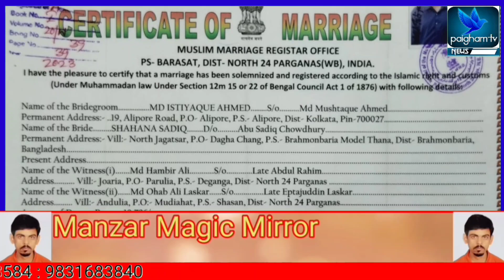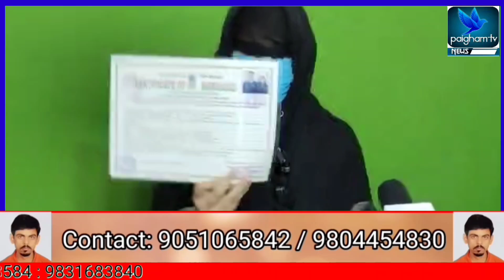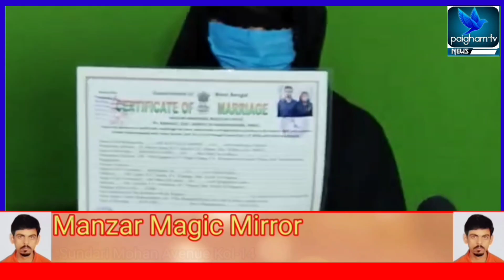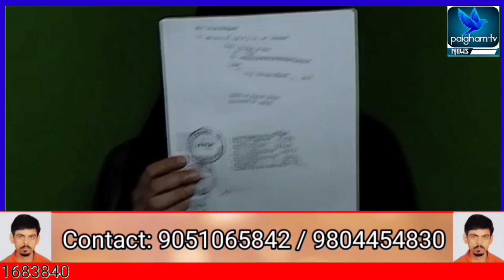शादी कर बांग्लादेश से कोलकाता आई थी शाहाना, लेकिन पति के जुल्म के चलते ठोकरें खाने को है मजबूर